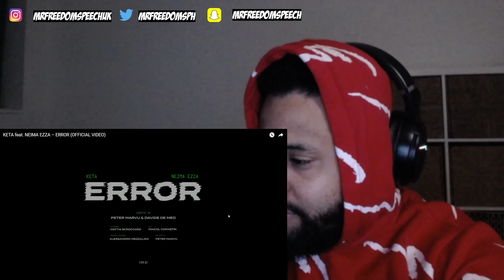🇮🇹 ITALIAN RAP/DRILL KETA feat. NEIMA EZZA – ERROR (OFFICIAL VIDEO) *UK🇬🇧REACTION*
As always don't forget to LIKE, COMMENT, SHARE & SUBSCRIBE to the channel hope you guys enjoyed it and I'll be back with another banger drop down in the comment who I should react to next original